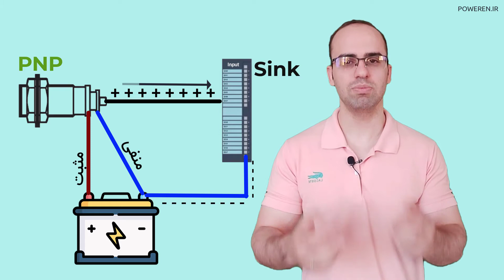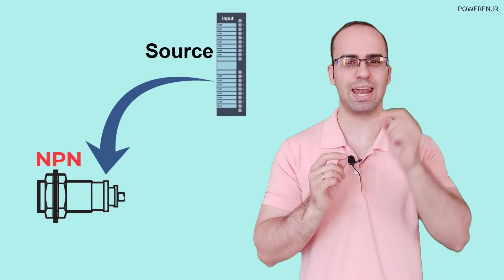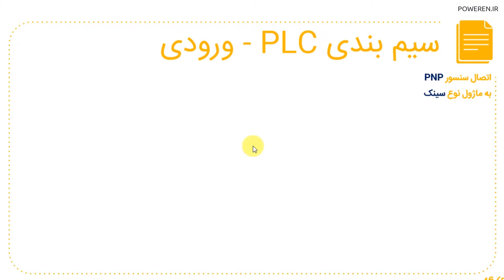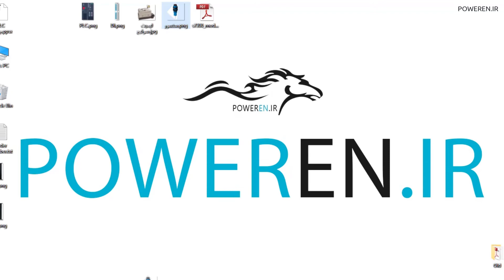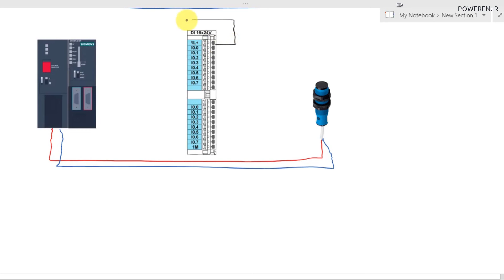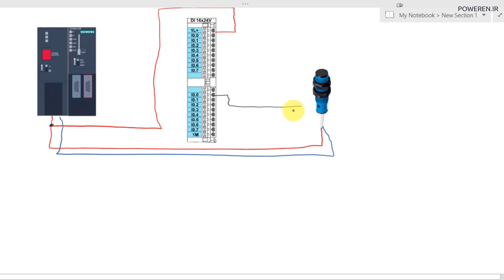‫سیم‌کشی سنسورهای PNP و NPN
‫در این کلیپ مهندس سیاه‌تیری فلسفه کارکرد سنسورهای PNP و NPN و نحوه سیم‌کشی آنها را با جزئیات کامل شرح می‌دهند.

‫در این ویدئو شما با؛ تعریف PNP و NPN، سنسور ۳ سیمه، معنی رنگ سیم‌ها، ماژول ورودی PLC از نوع Source و Sink، سیم‌بندی سنسور ۳ سیمه PNP در مقابل سینک و سیم‌بندی سنسور ۳ سیمه NPN در مقابل سورس آشنا خواهید شد.

‫✅ ✅ شرکت در دوره آموزش ‫PLC:‬‬‬‬‬‬‬‬‬‬‬‬‬‬‬‬‬‬‬‬‬‬
‫«آموزش سخت‌افزار و نرم‌افزار PLC از ۰ تا ۱۰۰»

‫تحلیل و بررسی کامل انواع سنسورهای PNP و NPN در لینک زیر آمده است: